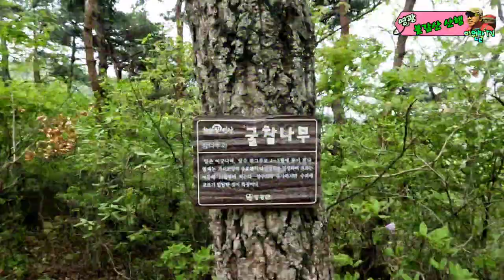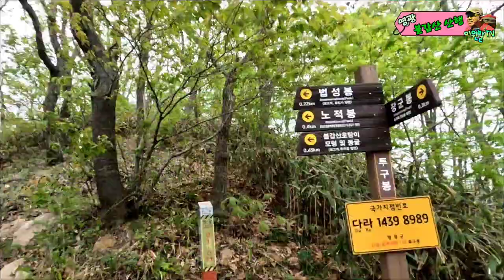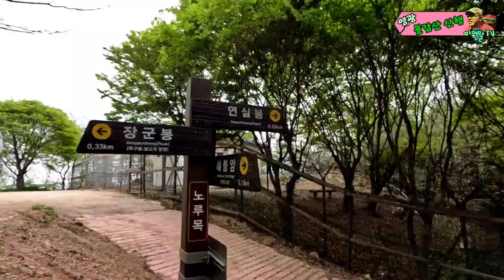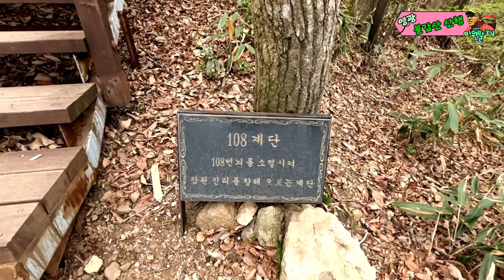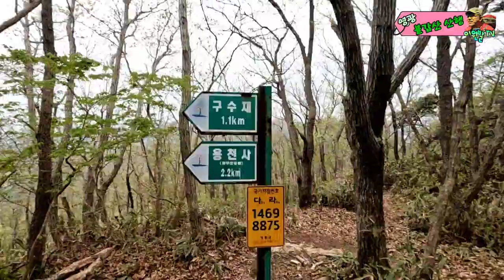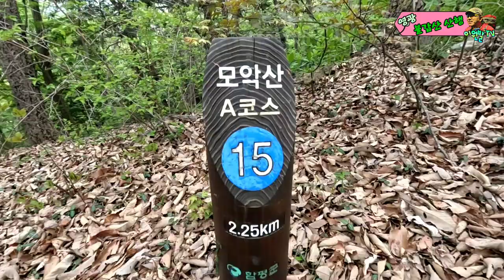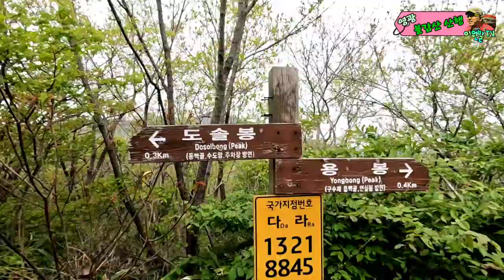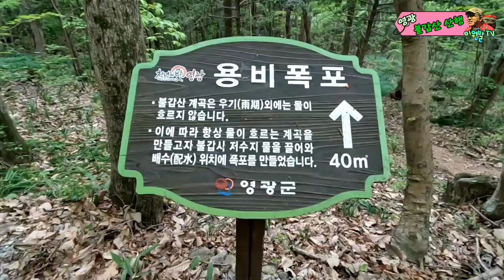영광 불갑산 | 걷기 좋은 육산 불갑산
'2022 전국비박투어 2차 일정 중 전남 영광에 있는 불갑산을 찾았다. 불갑산은 불갑사 입구 주변으로 가을에 상사화 축제로 많이 알려진 곳인데, 처음 가보는 길을 아주 재미있게 걸었다.

[ 이원발TV ​유튜브 설명 ]

◈ 광고 및 홍보 상담과 별도의 소통은 이메일 or 댓글로 보내주세요.